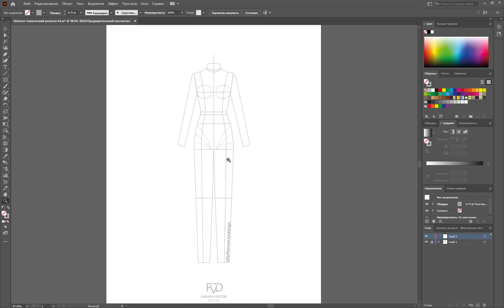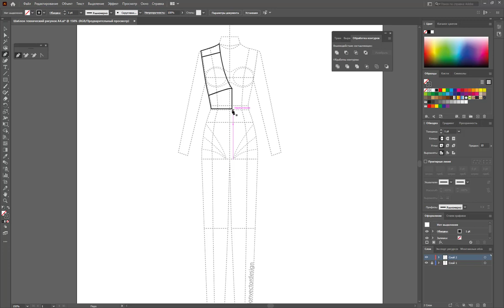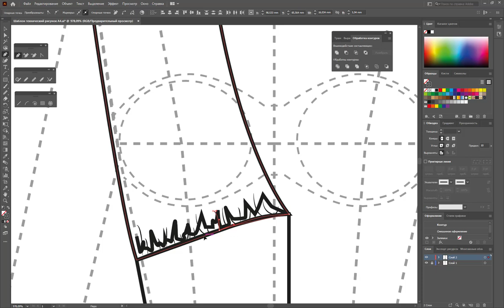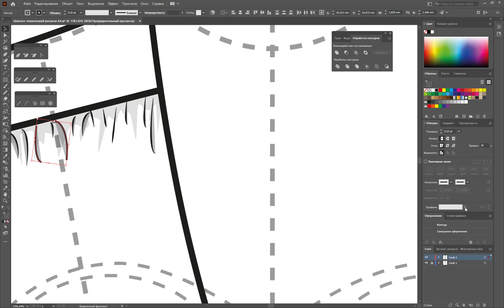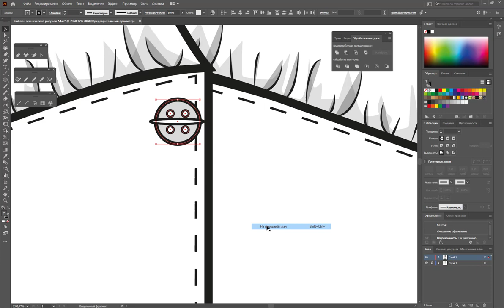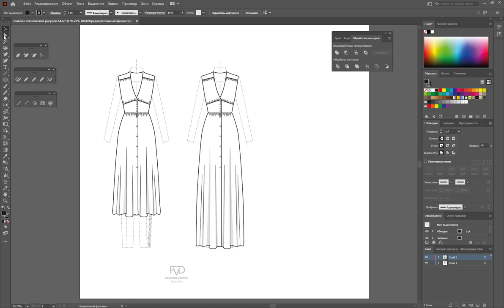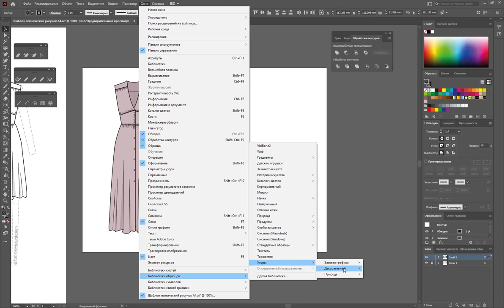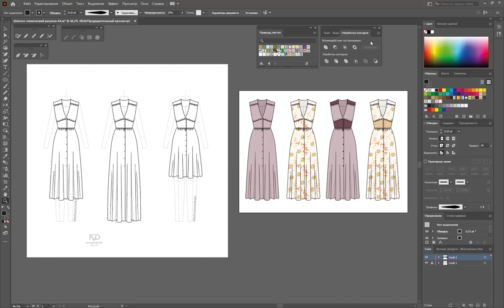Технический рисунок платья в стиле бохо ( в Adobe Illustrator)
Я рисую в программе Adobe Illustrator. На ноутбуке Dell G3 17 , беспроводной мышкой Logitech

⭐ VK каждая девушка - о красивом платье, давайте его нарисуем)